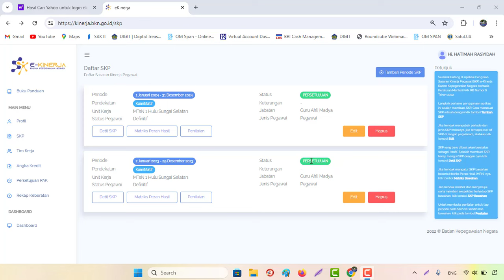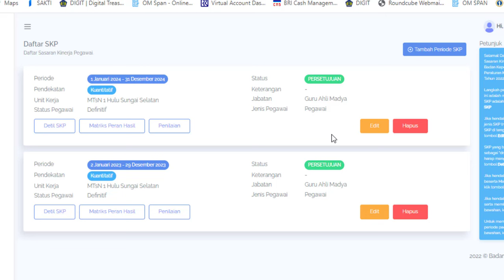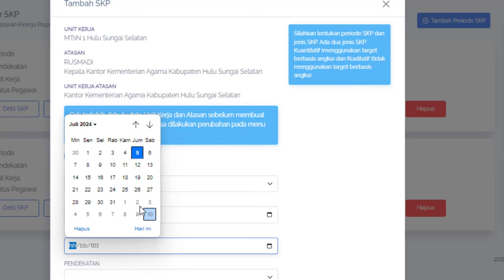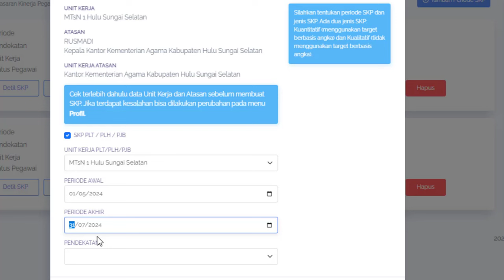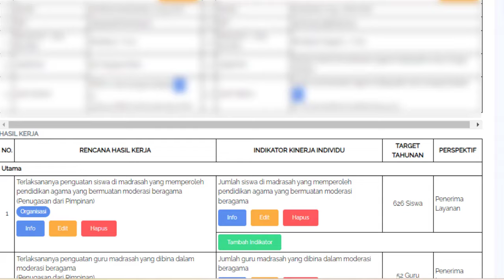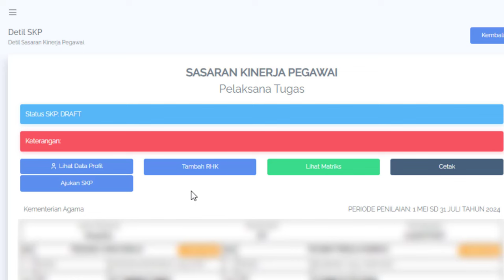Cara Membuat SKP PLT/PLH Kepala Madrasah/Kepala Sekolah di ekinerja BKN Tahun 2024